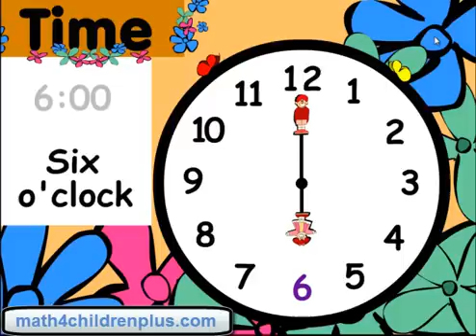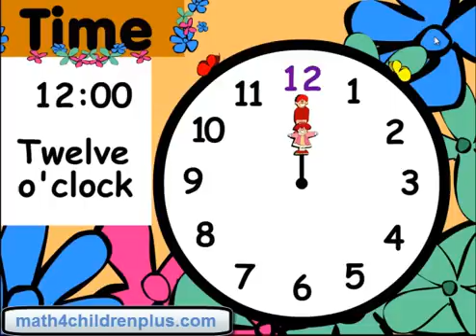Teach children how to read time to the hour on analogue clocks - Fun way to learn time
- Teach children how to read time to the hour on analogue clocks - 1:00 o'clock, 2:00 o'clock, 3:00 o'clock etc. Basic introduction to the concept of telling time.